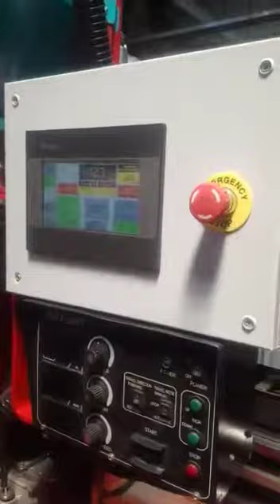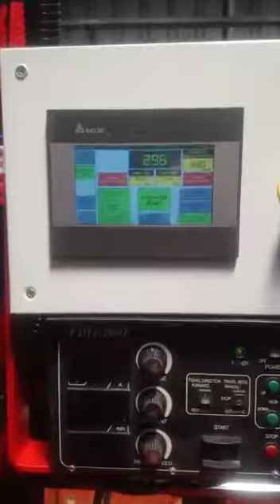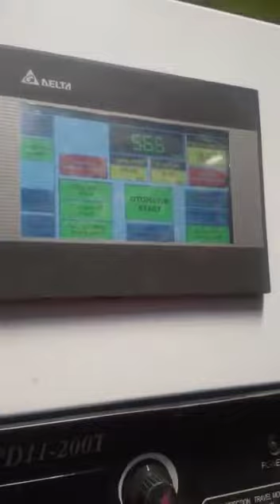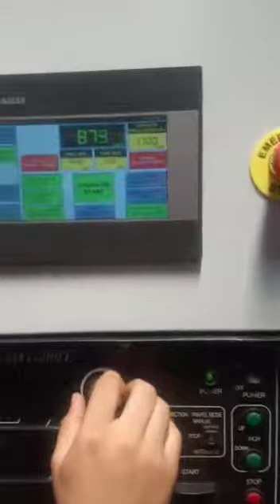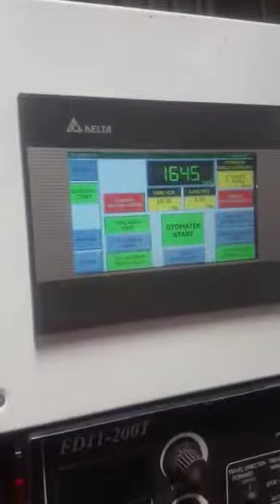Doğrusal Kaynak Makinası | Kamesh Welding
Makineyi detaylı incelemek için linke tıklayın.

Firmamız, 2005 yılında kaynak otomasyon makinaları sektöründe imalat faaliyetine başlayarak, Türkiye'nin sanayi şehri Konya'da kurulmuştur.
Yıllarca ülkenin bütün illerine Kaynak Otomasyon Makinaları L Tipi Pozisyoner, Hidrolik Pozisyoner, Dişlili Pozisyoner, Maşon Kaynatma Makinası, Zincirli Çevirici, Boru Çevirici, Kolon Bom Sistemleri, Dairesel kaynak sistemleri satışı yapmış ve yurt dışında birkaç ülkeye ihracatı olmuştur.